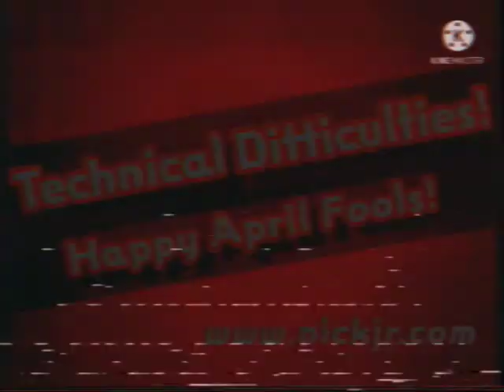LOST FORGOTTEN NICK JR FACE APRIL FOOLS INTRO FOUND! (2016)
apparently there was a Lost recordig of and nick jr FACE aprilfools ident that was recently found in the sewers by me amd it had a wierdluy differen face and it strated wiht a warning an it didd jumpscar and it yelled the chailldren to be ded and it didd messuspd and thay prnaked the veiwer and tehre wil be paeter rabit on Nike jr and denn it the messed up. Again and tehy dis TECHNICIAN difikiultees ant tahes apot it guys I can't b6eliae the woud do shuc a tihng guys guys gusy guys guys gusy guys guys gusy guys guys gusy guys guys gusy guys guys gusy guuuuuuuuuuuuuuuuyyyyyyyyyysssss

its always fake, ya nimrod.
correction: it was acutely from 2016 lmaooooooo